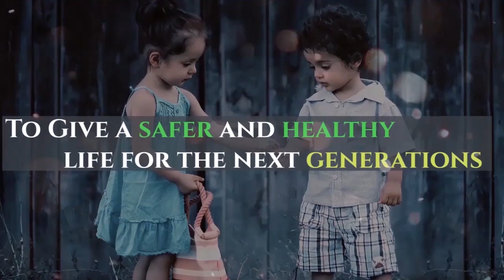These 4 Electric Bikes are Launching in India in October 2020 | EVHindi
इस वीडियो मे दिखाई देने वाली एलेक्ट्रिक बाइक्स अक्टोबर २०२० मे लॉंच होने वाली है|

एलेक्ट्रिक बाइक्स लवर्स जो इन बाइक्स का इंतेज़ार कर रहे थे, अभ उनका इंतेज़ार ख़तम|